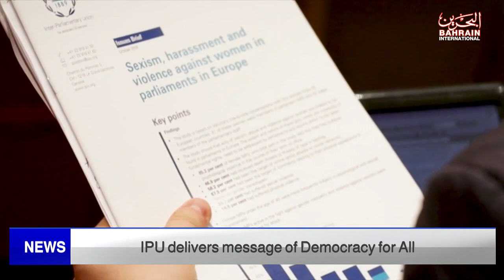BAHRAIN NEWS CENTER : ENGLISH NEWS 08-03-2023